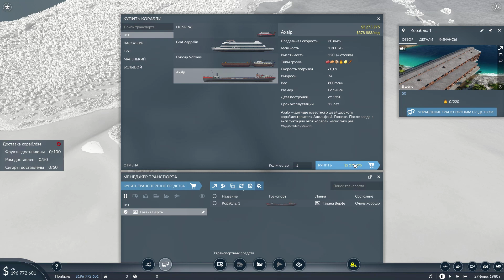Transport Fever 2 [PC] #15 Грешный Юг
Проходим сюжетную кампанию Transport Fever 2. Глава третья. Задание 15. Грешный Юг. Флорида. 80-е годы 20 века. Контрабанда с Кубы.